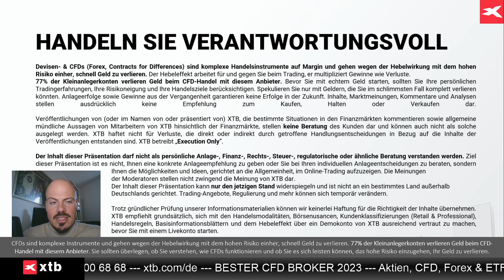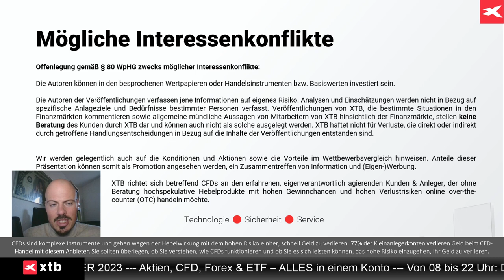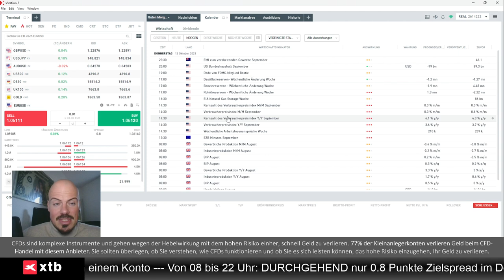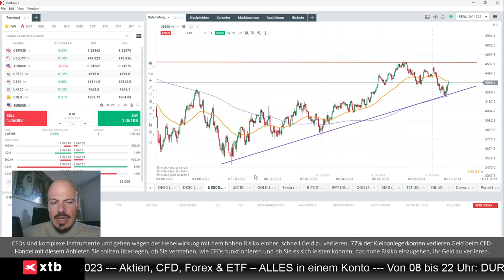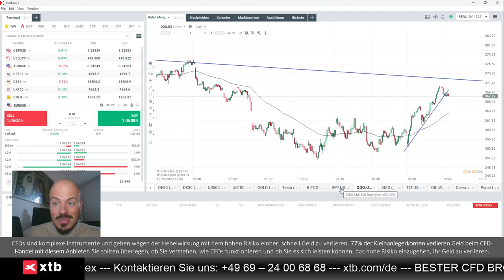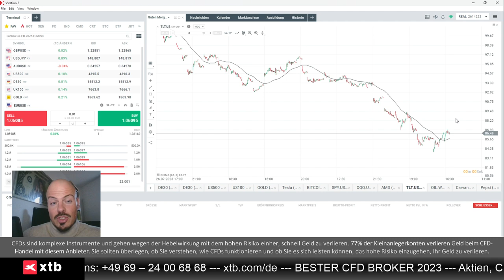Nasdaq und S&P 500 mit Ruhe, dann weiter bullisch?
Jens Klatt von XTB Deutschland thematisiert, warum es heute erstmal ruhiger zugehen dürfte, aber auch, warum Nasdaq100 und S&P 500 weiter stark einzuschätzen sind.